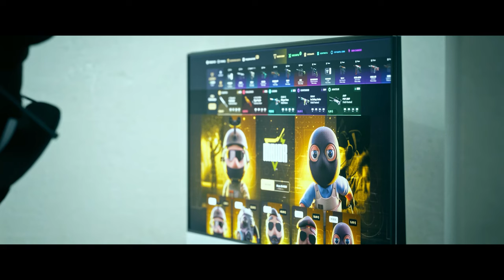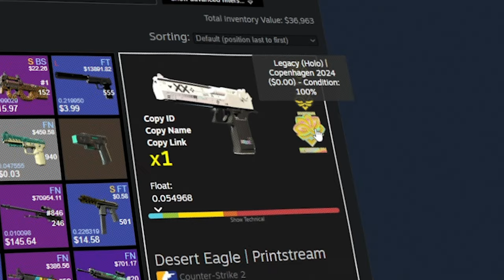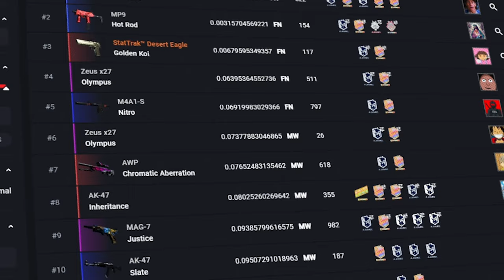Os Novos Crafts Mais Insanos do CS2